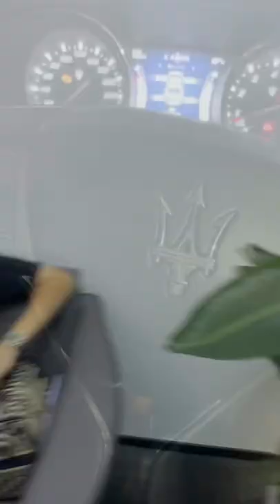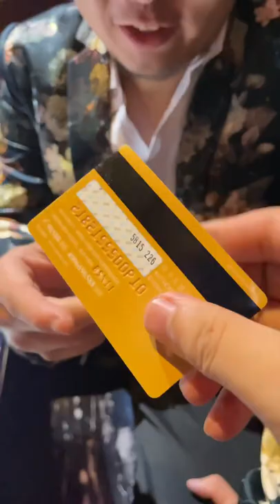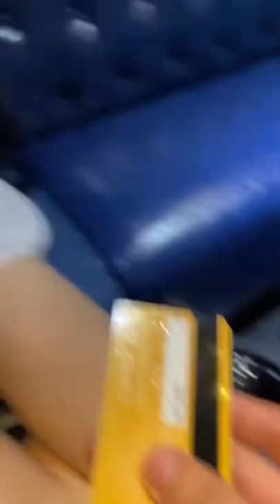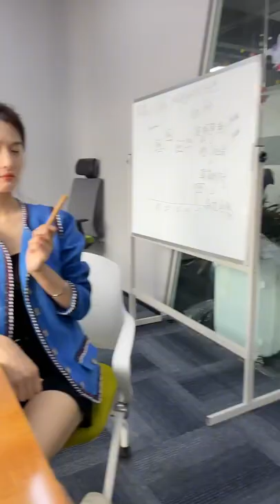被千总追求者拿钱收买，甚至还要打我，没想到梦涵及时出现救下我！【千穗的秘密】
美女老板 抖音美女视频 情侣 我们强调了视频内容的合规性，绝对没有任何不良引导或危险行为。